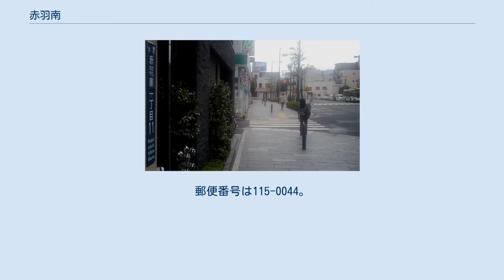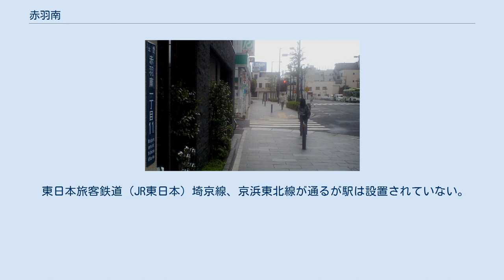赤羽南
日本 」 東京都 」 北区 」 赤羽南 赤羽南（あかばねみなみ）は、東京都北区の町名。
現行行政地名は赤羽南一丁目及び赤羽南二丁目。
 東京都北区の北部に位置する。
町域の北は赤羽、北東は志茂、南東は神谷、南は東十条、西は赤羽西に接し、南西部はわずかに中十条に接する。
町域西側の赤羽駅に続く商店街と二丁目南部に工場が集中する他は主に住宅地として利用される。
西辺をJRの鉄道路線が南北に走り、赤羽駅（赤羽一丁目）が町域に隣接して設置されている。
 住宅地の地価は、2016年（平成28年）1月1日の公示地価によればの地点で102万円/m2となっている。
北区内で最も地価が高い。
 赤羽村や稲付村が1871年（明治4年）11月に浦和県（現埼玉県）から東京府北豊島郡に編入された。
1889年に岩淵町の一部となり、1932年に東京市王子区（現・東京都北区）の一部分となった。
大正期に設置されていた岸飛行場の西端部にあたる。
 赤羽駅の南側に位置することによる。
 2017年（平成29年）12月1日現在の世帯数と人口は以下の通りである。
 東日本旅客鉄道（JR東日本）埼京線、京浜東北線が通るが駅は設置されていない。
最寄駅は赤羽駅になる。